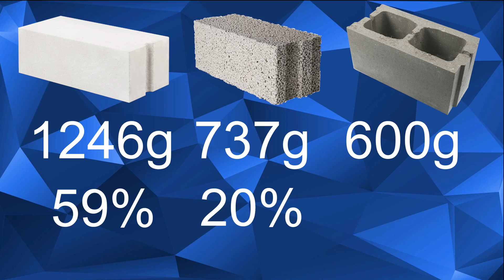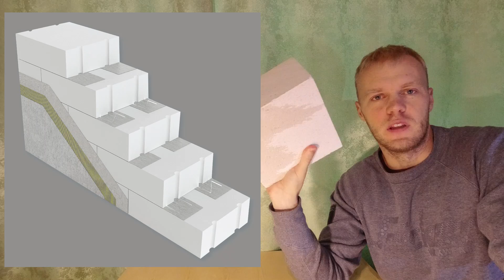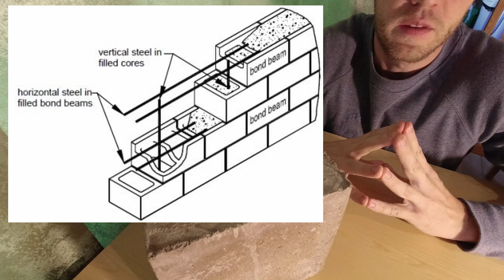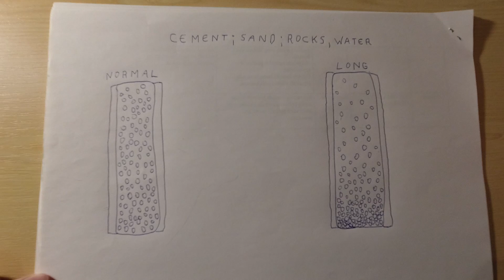AAC Block vs LECA Block vs Hollow Concrete Block - Which One to Choose ?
I'm gonna talk about the advantages and disadvantages of 3 popular construction blocks. Autoclaved aerated concrete block (AAC Block) is the most common building block. This block needs a proper installation otherwise cracks may appear. In the video, you are going to hear some major problems, which lead the AAC block to cracks. I have made one small test to compare AAC Block (autoclaved aerated concrete block), LECA (Expanded Clay Block), and hollow concrete block.
0:40 AAC Block
4:17 LECA Block
5:18 Hollow Concrete Block